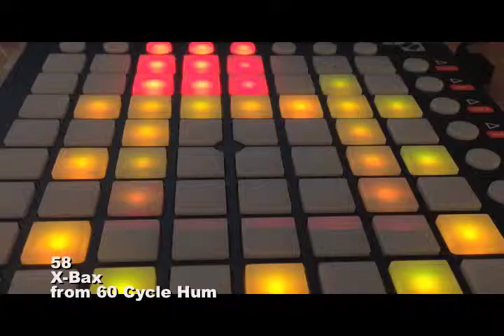X-Bax - 60 Cycle Hum: 58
Track from the X-Bax album 60 Cycle Hum. The album was released in 2013 and consists of 60 1-minute micro-drones. (Also available as part of the 6-CD set Box.)